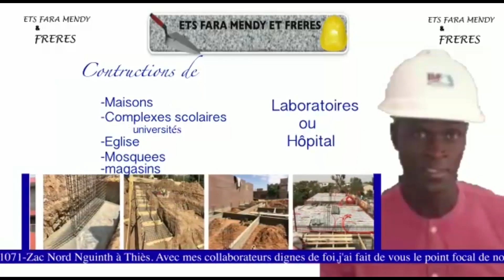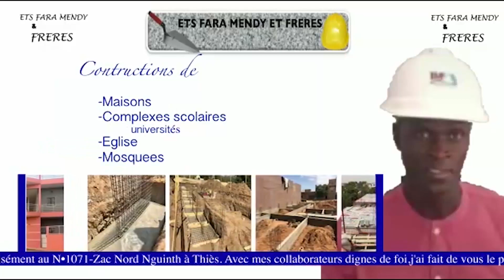clap decouverte avec gueweul felling avec khadime et fallou